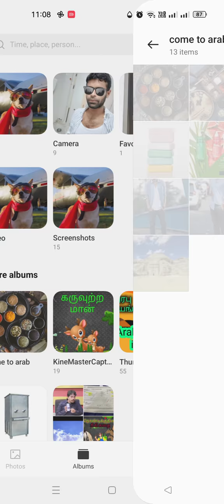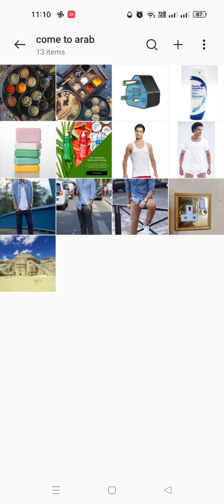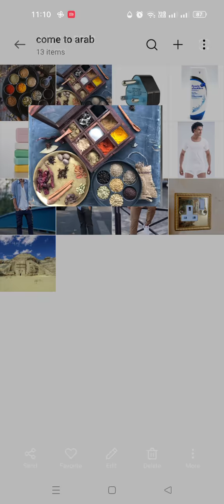அரபு நாட்டு பயணி |என்ன என்ன பொருட்கள் கொண்டு வந்தால் செலவு கம்மி பண்ணலாம்| new Arab country vistor